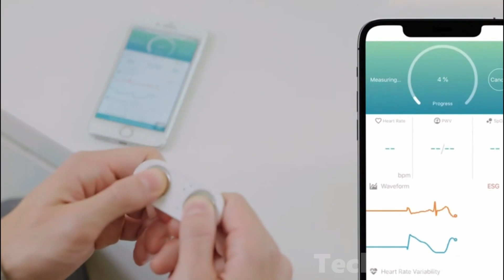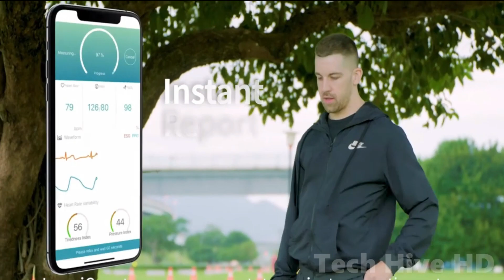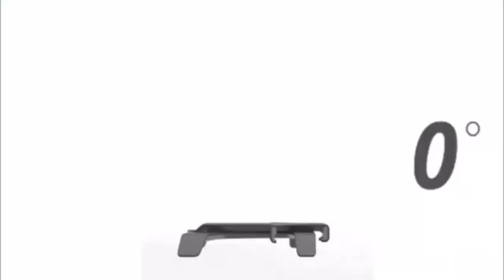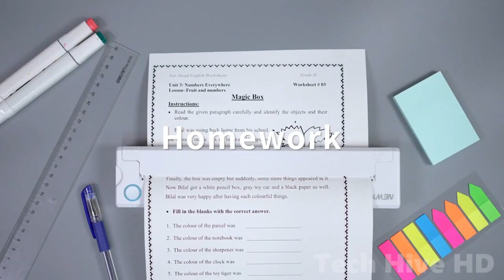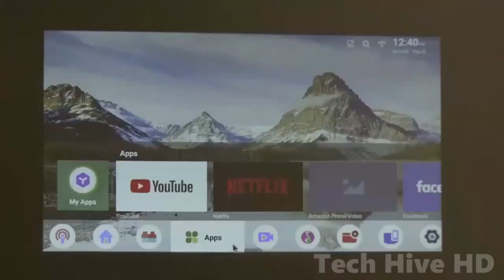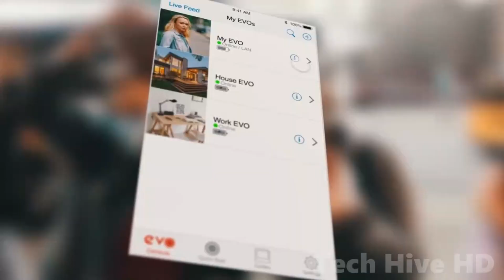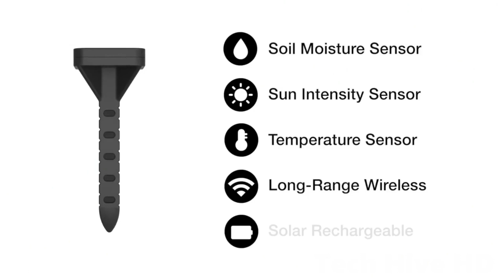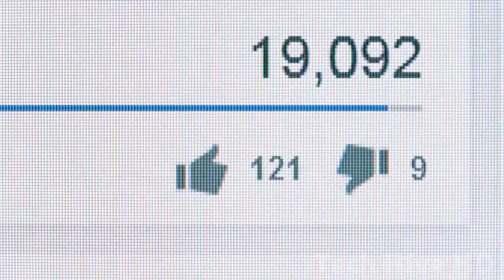12 coolste Gadgets, die Sie sehen müssen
Die 12 coolsten Gadgets, die jeder lieben wird: Entdecken Sie die coolsten Gadgets, die Sie unbedingt sehen müssen! Von Pionieren im Technologiebereich bis hin zu ultimativen Komfortanbietern wird dieses Sortiment das moderne Leben neu definieren. Wenn Sie ein Gadget-Fan sind, sollten Sie sich das nicht entgehen lassen! Entdecken Sie jetzt die Zukunft und entdecken Sie die Welt der Innovation.

Willkommen bei Tech Hive HD, wo wir alles rund um die Technik abdecken. Tech Hive HD deckt die coolsten Gadgets, coole Technik, erstaunliche Erfindungen und Werkzeuge ab.

00:00 𝗘𝗶𝗻𝗹𝗲𝗶𝘁𝘂𝗻𝗴
00:18 𝗟𝗲𝗻𝘀𝘁𝗮 𝗞𝗶𝘁
01:12 𝗥𝗮𝗽𝗶𝗱 𝗦𝗼𝗹 𝗚𝟮
02:00 𝗶𝗖𝗮𝗿𝗲
03:00 𝗖𝗮𝗽𝘀𝘂𝗹𝗲 𝗣𝗲𝗿𝘀𝗼𝗻𝗮𝗹 𝗗𝗶𝘀𝗵𝘄𝗮𝘀𝗵𝗲𝗿
03:50 𝗧𝘀𝘁𝗮𝗻𝗱 𝟮
04:30 𝗡𝗘𝗪𝗬𝗘𝗦 𝗣𝗿𝗶𝗻𝘁𝗲𝗿
05:16 𝗬𝗮𝗯𝗲𝗿 𝗣𝗶𝗰𝗼 𝗧𝟭
06:14 𝗘𝘃𝗼 𝗚𝗼𝗖𝗮𝗺
07:00 𝗠𝗶𝘀𝘁
07:52 𝗞𝘂𝘃𝗲𝗲
08:32 𝗠𝘆 𝗣𝗲𝗿𝗳𝗲𝗰𝘁 𝗡𝗲𝗰𝗸
09:10 𝗧𝗵𝗲 𝗖𝗼𝘂𝗰𝗵 𝗖𝗼𝗻𝘀𝗼𝗹𝗲